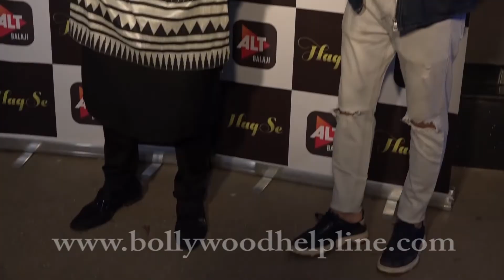Vikas Gupta At Special Screening Of Alt's Upcoming Webseries Haq Se